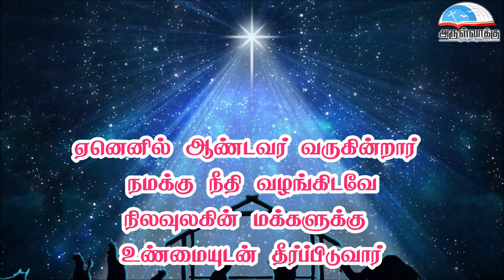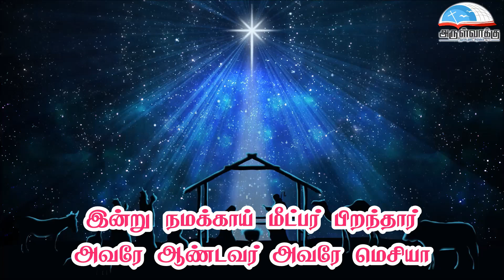திபா 96 - இன்று நமக்காக மீட்பர் பிறந்துள்ளார். அவரே ஆண்டவராகிய மெசியா | கிறிஸ்து பிறப்பு திருப்பாடல்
திபா 96 - இன்று நமக்காக மீட்பர் பிறந்துள்ளார். அவரே ஆண்டவராகிய மெசியா. | கிறிஸ்து பிறப்பு பெருவிழா பதிலுரைப்பாடல்  | Psalm 96 |  Solemnity of The Nativity of the Lord (Christmas) Responsorial Psalm

• திருவிவிலியம்
• வானொலி
• செபமாலை
• சிலுவைப்பாதை
• செப வேண்டுதல்
• திருவழிபாட்டு நாட்குறிப்பு
போன்ற சேவைகளைப் பெற அன்டராய்டு கைபேசியில்

Bank Name: Karur vysya bank
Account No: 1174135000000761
Name : Arulvakku Trust
Branch: Palayamkottai, Tirunelveli - 627 002
IFSC Code: KVBL0001174
UPI ID: amirsundar@oksbi